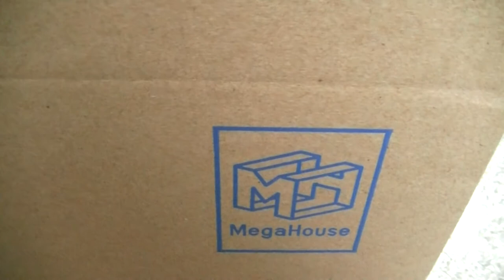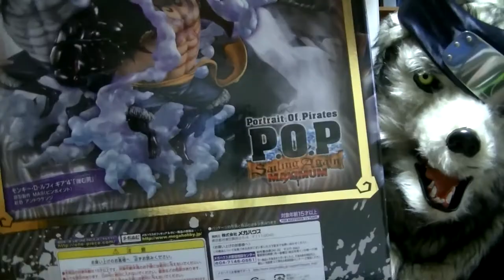フィギュア開封＆紹介レビューチャンネル 超メガトン級 ワンピース P.O.P マキシマム ルフィ ギア４弾む男（バウンドマン）を開封 one-piece